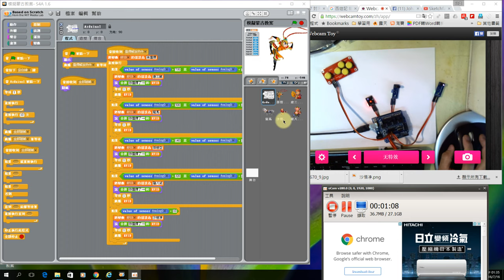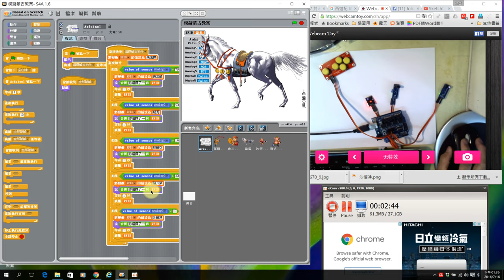蒙古行教案模擬-溝通用